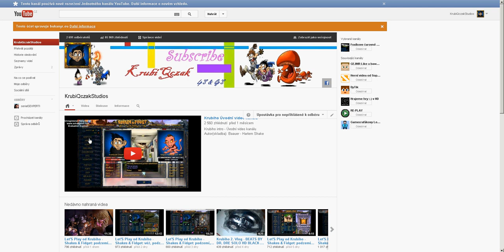INFO - Shakes & Fidget: Nový pořad???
Líbí se ti nápad?? palec nahoru!
SKYPE - krubiqczak123